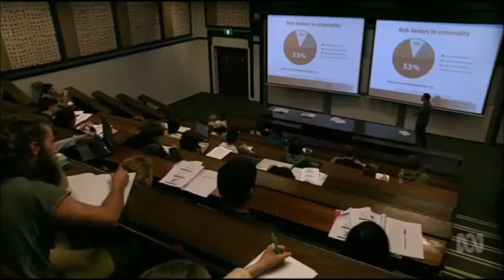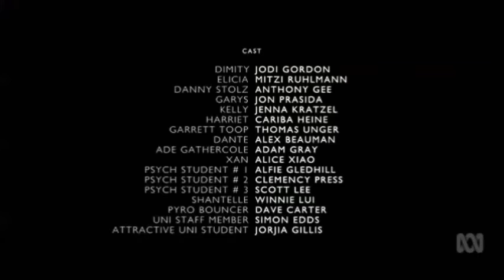Cariba Heine // Hiding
Hiding
After a botched drug deal, Troy must take his family into Witness Protection in exchange for giving evidence against his former employer.